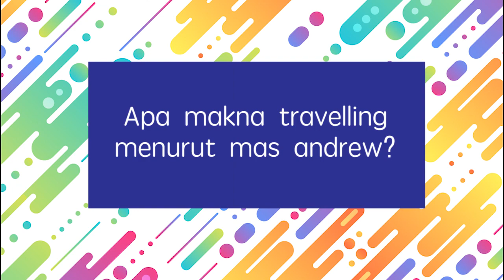Penasyaran Dengerin Andrew Andika Nyanyi